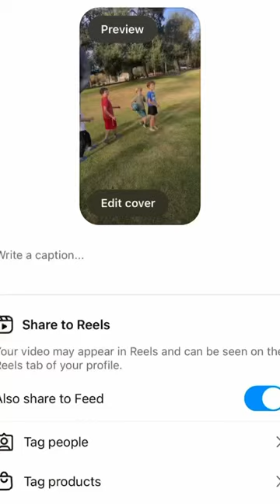This MACAW PARROT Surprised CHILDREN in The Park!